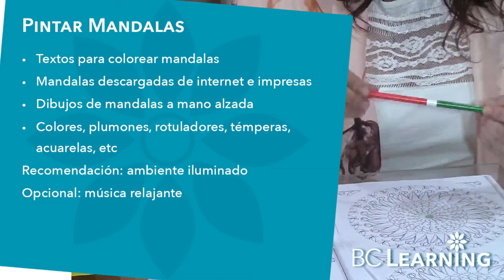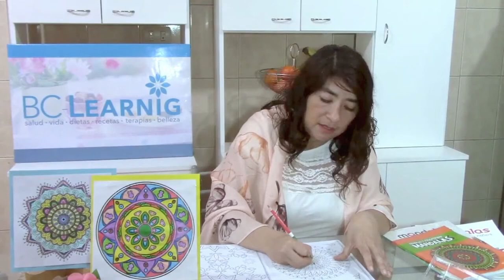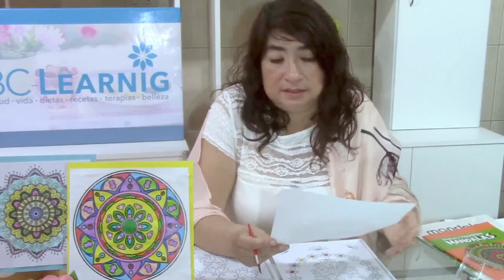Cómo pintar y colorear mandalas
​@bclearninglive Acompáñanos a pintar mandalas.
☀️Referencias de mandalas: Trabajo y prosperidad, mandalas para colorear (Nóstica Editorial, 2016); Mandalas, círculos decorativos cargados de espiritualidad (Editorial Libsa, 2016); Mandalas animados para niños (Editorial Libsa, 2016)

Exitos & Bendiciones
BC-Learning